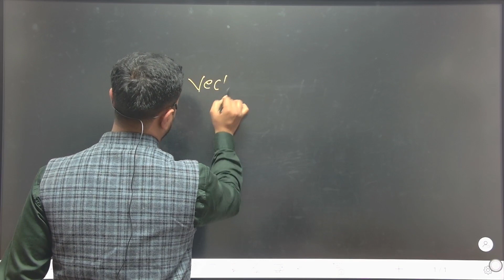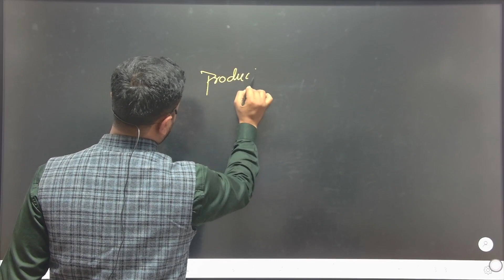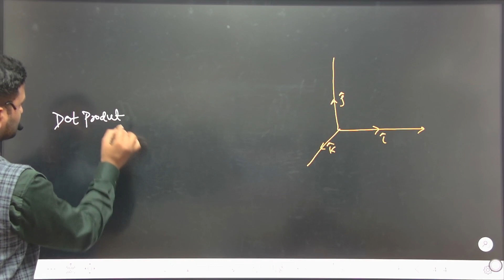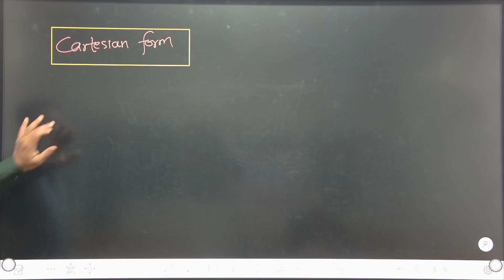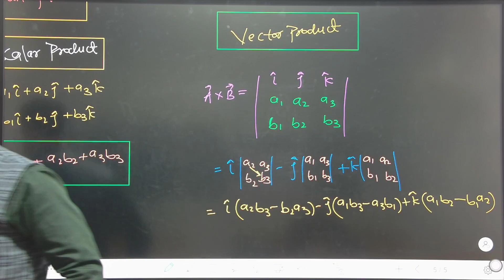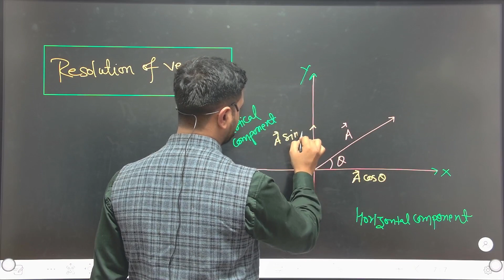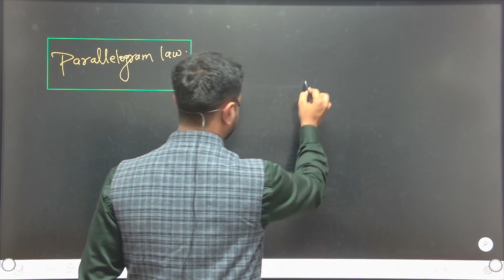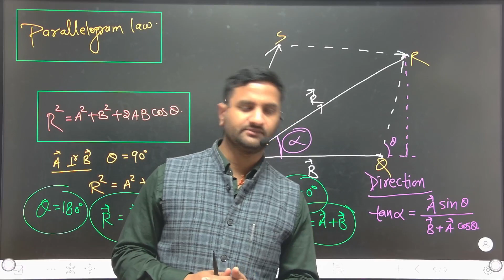VECTOR ANALYSIS | L2|Physics||Class11|cbse|isc|up board